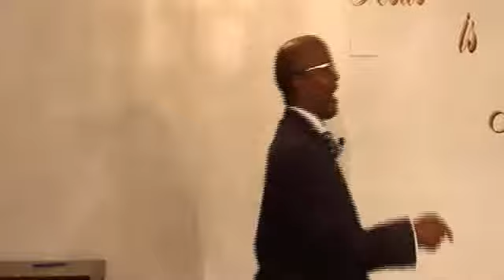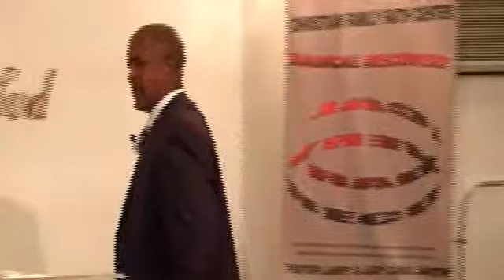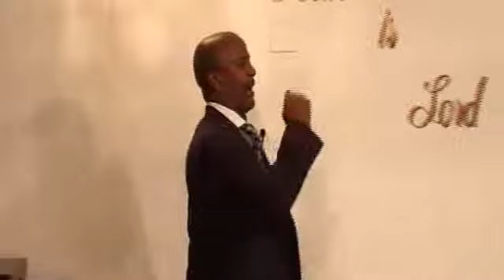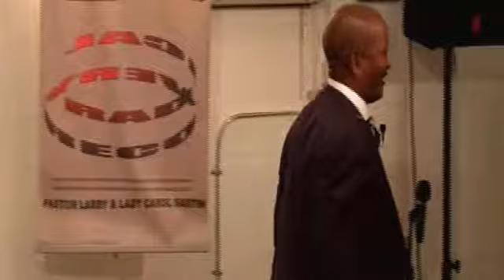Don't Get Caught in a Trap Pt. 2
Pastor Larry Sartin's Sermon